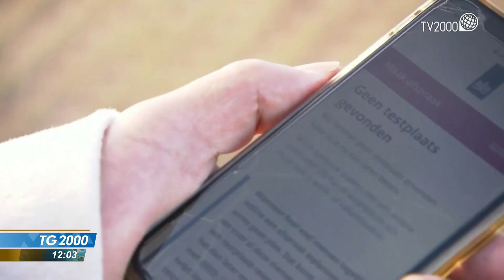Covid, tensioni a Bruxelles e Austria chiusa. Nord Europa sotto osservazione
Proteste dei no vax e tensioni con le forze dell’ ordine ieri a Bruxelles. Intanto in Austria dalla mezzanotte è scattato il quarto lockdown. Il servizio di Caterina Dall’Olio